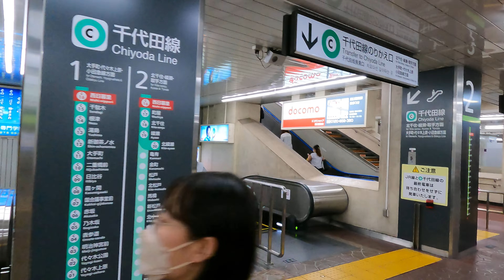A Walk Inside Nishi-nippori Station | Tokyo Railways Exploration | Japan 4K